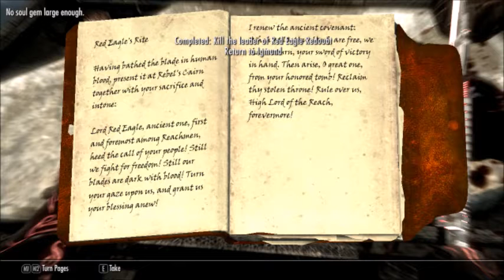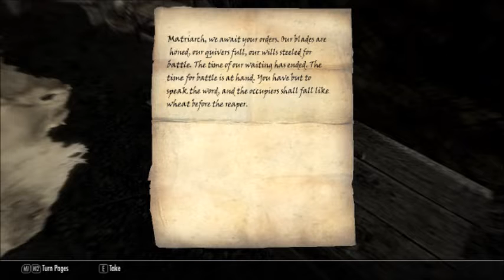Lets RePlay Skyrim Legendary Oldrim Edition Part 33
Welcome to my Skyrim Legendary Oldrim Lets RePlay Series, Skyrim is by Bethesda Game Studios, and bout everyone has done such, but doing this again anyway, with mods ofcourse, too many to list, but credit to all modders for their mods, enjoy.